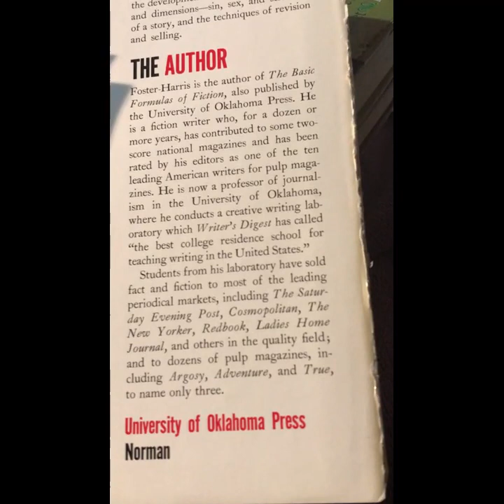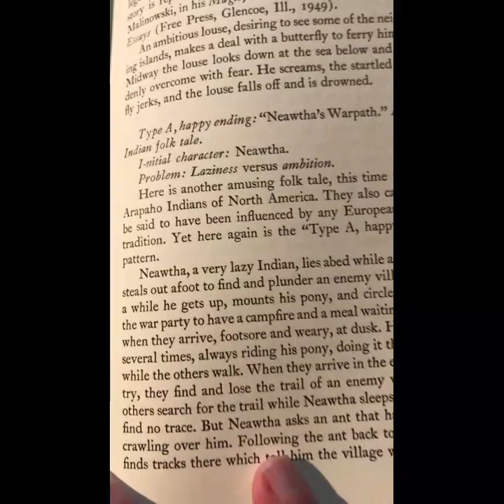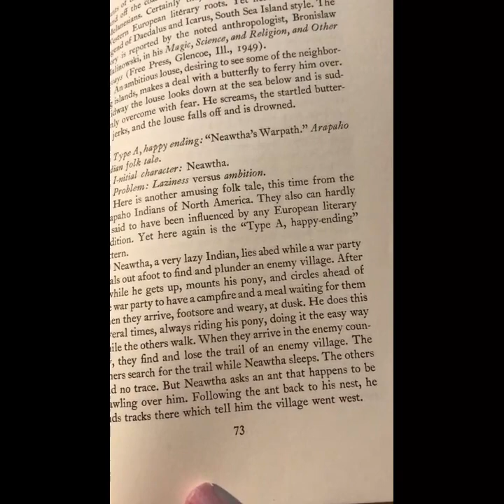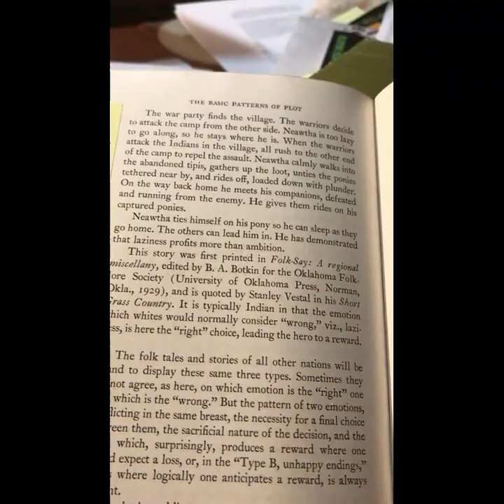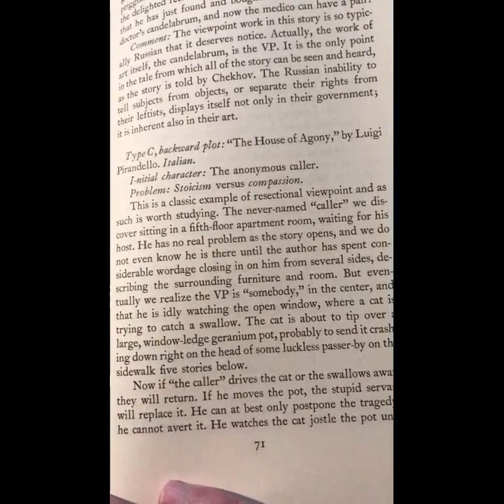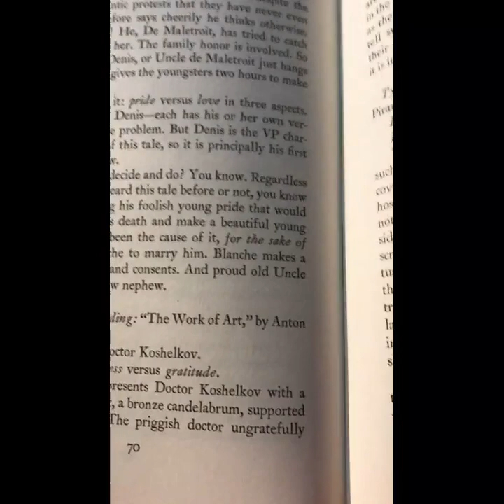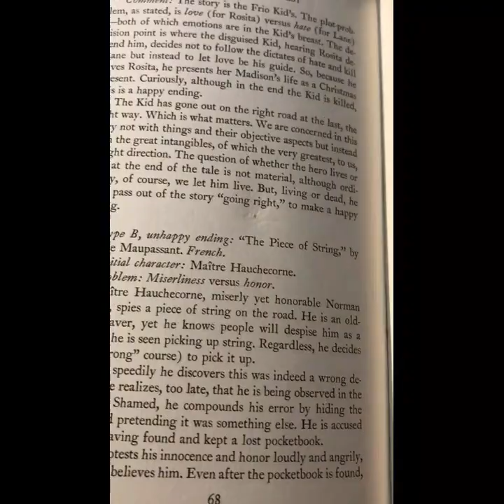Foster Harris 1959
This is primarily about Foster Harris's 1959 book on writing commercial short stories for the market of that day: magazines. Harris was one of the founding directors of the OU course in professional writing. (Other later directors include Walter Campbell, Dwight Swain, Jack Bickham, and Deborah Chester.) THE BASIC PATTERNS OF PLOT according to Harris in this book (again, for magazine short stories) have happy endings, unhappy endings, and the backward plot, which typically is an unhappy ending.